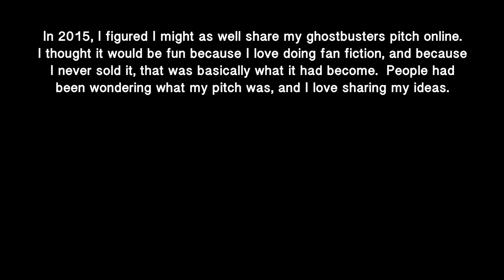The Strange True Story of Max Landis' Ghostbusters 3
A few years ago I almost wrote a Ghostbusters movie. This is the story of how that happened, along with the story I almost sold. I’ve shared it before, but now that the Ghostbusters franchise truly does seem to have close the book and perhaps enter the next era of whatever it’s going to be, I thought it might be fun to share again.

Just to make this explicitly clear, I don’t believe anyone involved in either Ghostbusters remake ever knew anything about my pitch. I think the similarities have more to do with logical advancements of where the story would go; it’s actually interesting, if you look at what I was doing here with structure in 2014, a lot of these tropes or subversions ended up various ways in subsequent franchises. Again, parallel thinking, human meat computers trying to solve the same creative equations. Actually really cool if you think about it.  It’s fun to see how different writers solve the same sets of problems.  Like I pitched cavemen versus predator back in the day, now they’re doing native Americans vs predator.  It’s the same sort of idea, a predator prequel that pits a more technologically primitive but culturally aggressive society against the equally aggressive but technologically advanced predators.  Adds a level to it; same notion, but different execution.

Ghostbusters was one of several big almosts in my career.  My other brushes with the big time at least generally made me a little money; I still don’t really understand what happened with Power Rangers at Lionsgate, but at least they paid me!  I was very lucky to be able to work with my two most desired properties, Dirk Gently and Superman, and I feel like I did a good job.  Maybe I’ll be back one day but idk, 8-Ball says unlikely, for now, let’s see what other strange stuff I can come up with.

The amazing, whole-cloth invented score is by Alberto Borsato, who based his work on the OG soundtracks, and the illustrations are by my frequent collaborator, animator David North. This was strung together by Ben Escobar, and we tried to give it a kind of audiobook feel with the sound design. We had a lot of fun making this, and I hope some of that was captured and that you enjoy it. If you’re a new visitor to the channel, or perhaps one returning after a long time away, why not check out what I’ve been up to lately. The KryptonianEpic is a real mindfuck, and the Triptych is pretty good too, I think, if perhaps a little self-consciously “YouTube.”

If you’re curious about my public shaming or anything involving that, you can check out these articles I’ve written about it on medium: